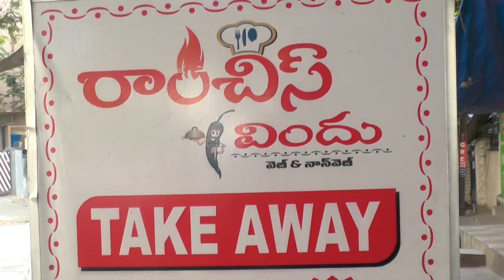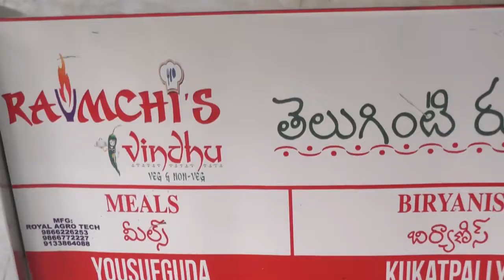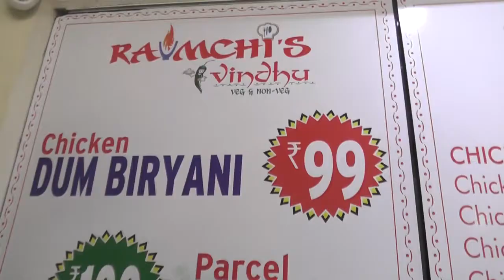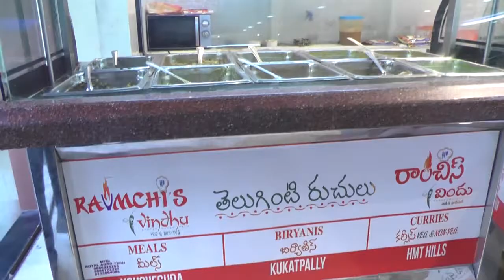RAVMCHIS VINDHU,VENGALRAONAGAR,HYDERABAD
RAMCHIES